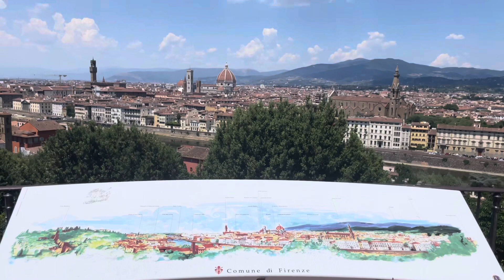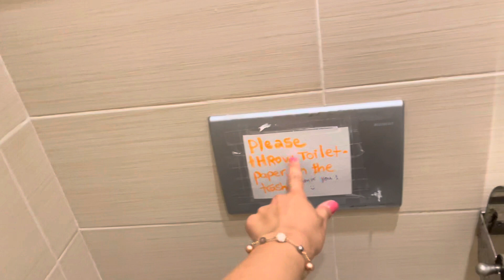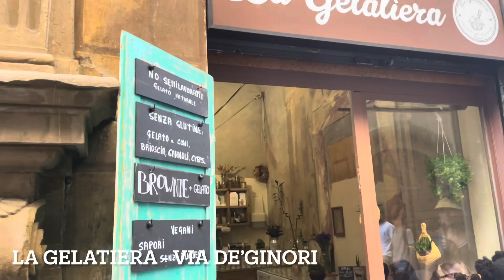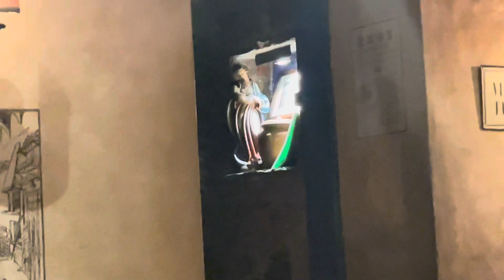FLORENCJA 2022 🇮🇹 | JEDNODNIOWA WYCIECZKA 🍕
We Florencji spedziliśmy niecałe dwa dni, zapraszamy do obejrzenia tego magicznego miasta :)